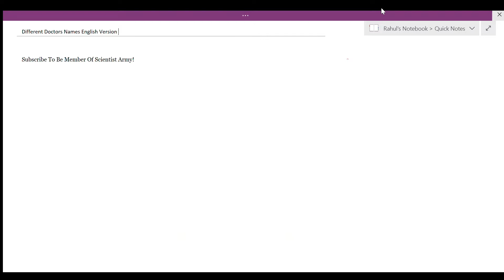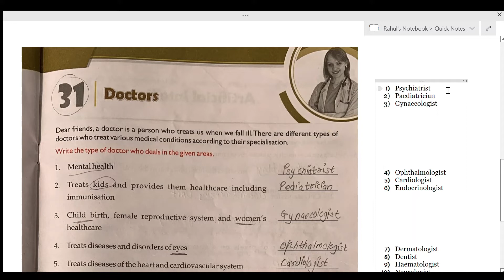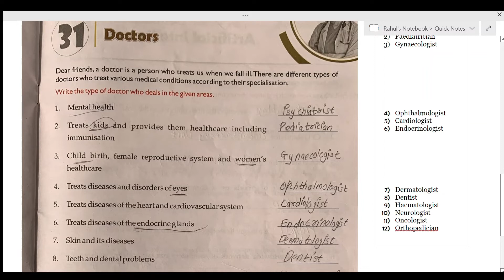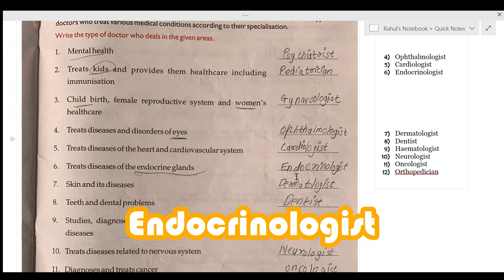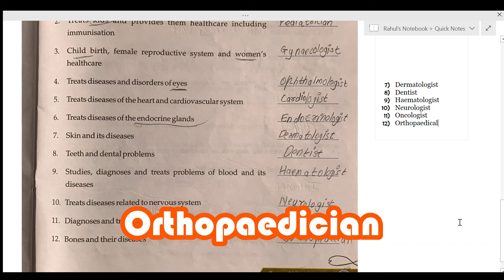Different Doctors | English Version | Spot Studies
Hello!
Today’s topic is Different Doctors | English Version.
Let’s make learning fun and have fun!
He is also a great coder.